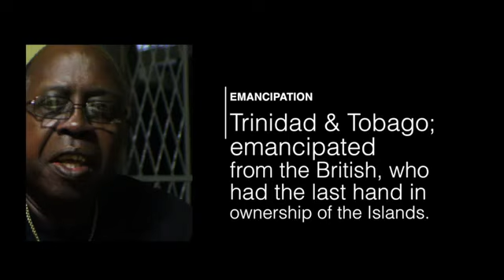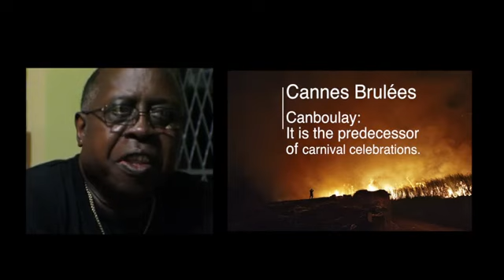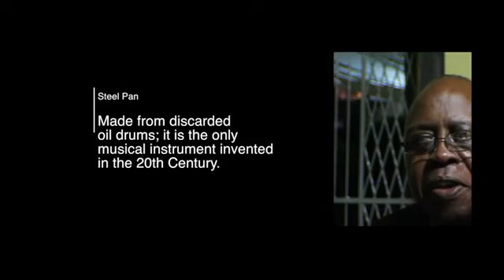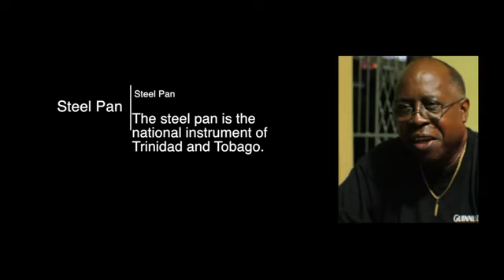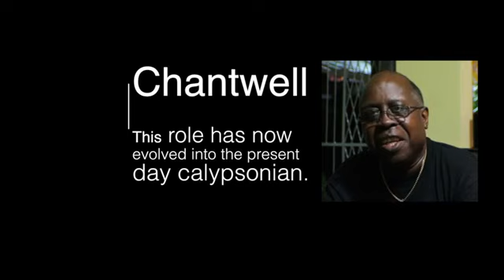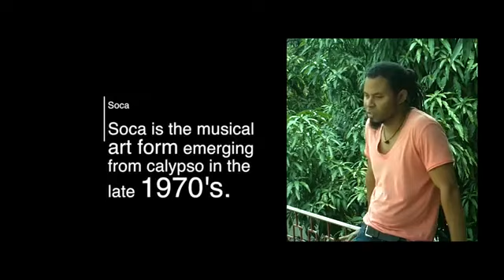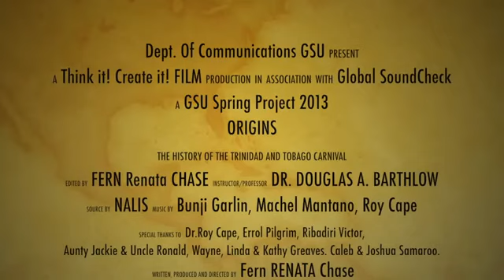Origins Trinidad & Tobago Carnival History